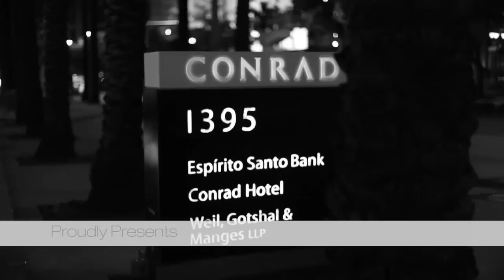An evening of Romance.mp4